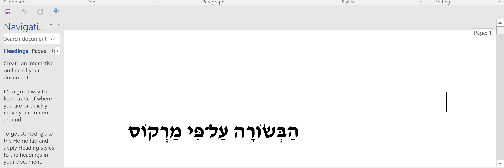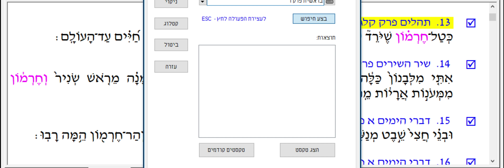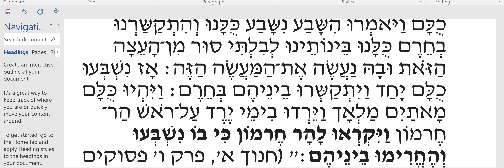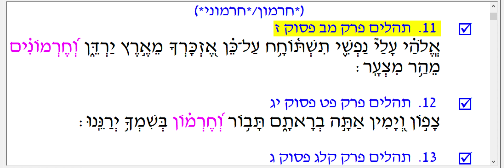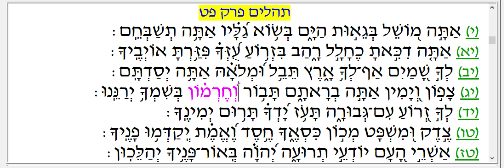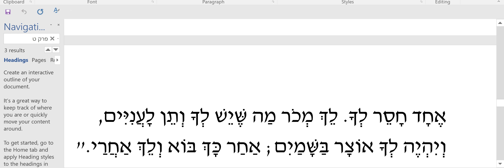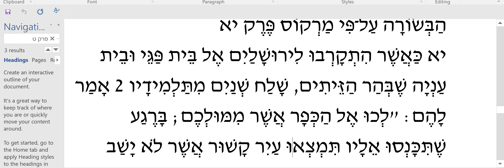שיעורי ארי אלון - הברית החדשה 6#